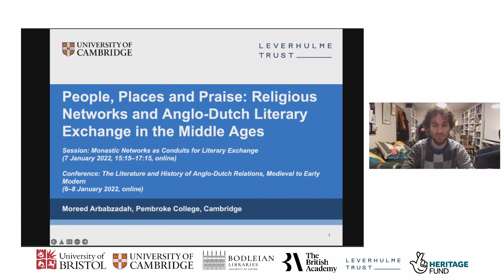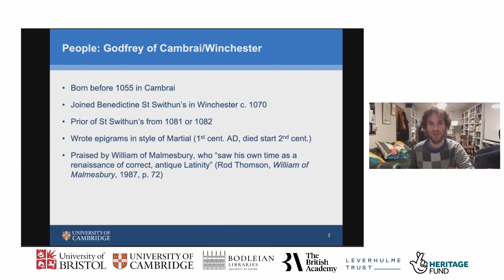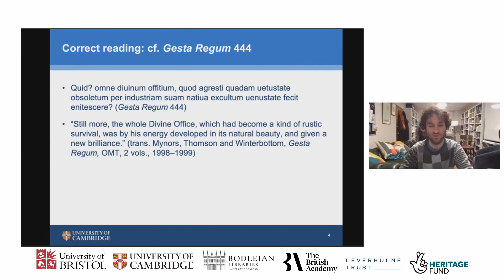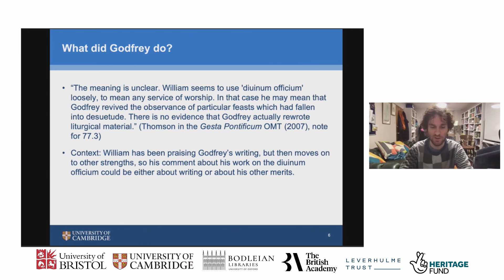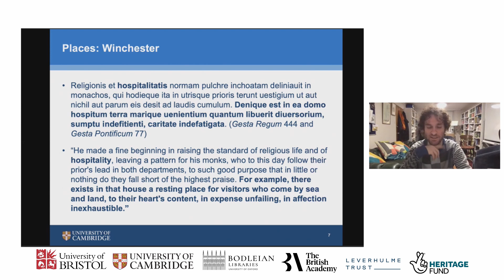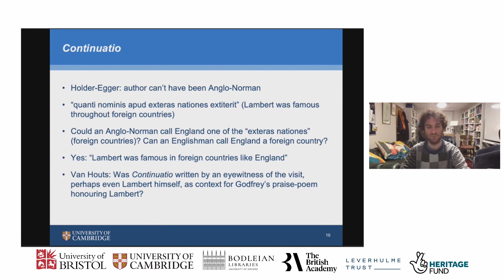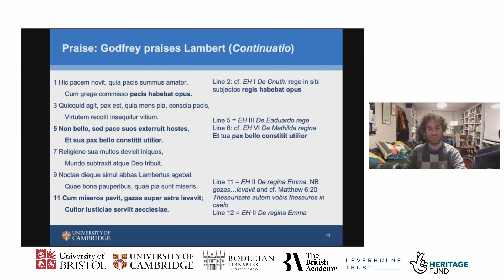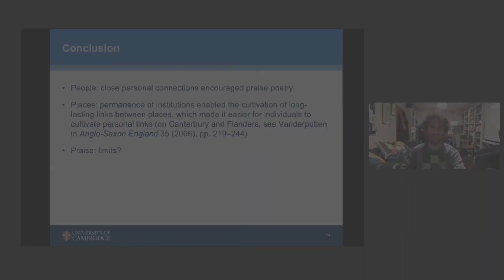People, Places and Praise: Religious Networks and Anglo-Dutch Literary Exchange in the Middle Ages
This paper was presented as part of the British Academy-funded conference ‘The Literature and History of Anglo-Dutch Relations, Medieval to Early Modern’, which was held online between 6 – 8 January 2022.

Abstract: In this paper I discuss links between Lambert of Saint-Bertin and Godfrey of Cambrai, prior of St Swithun’s, Winchester. I first look at what and how Godfrey contributed to Latin literature in England. I then highlight the fact that his contribution to links between England and the Low Countries was not confined to literature. Finally, I discuss Godfrey's verses in praise of Lambert.

This conference formed part of the North Sea Crossings project, a pioneering inclusive project funded by the Heritage Lottery Fund about the literary heritage of Anglo-Dutch exchange, with a particular focus on young people with special educational needs and disabilities.